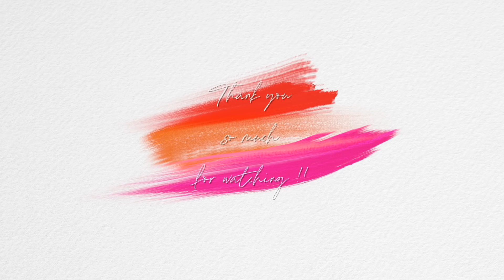【オトナも楽しめる❤️】ジルスチュアート縛りカラーメイク‹2022春コレ›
はー❤️画面からお花咲きそうなくらい可愛い❤️ @jillstuartbeauty の春コレ🌸

特にこの花びらをモチーフにしたアイシャドウパレットは、普段あまり「可愛い♡」物にひかれない私も、物凄い吸引力で惹かれwww 予約しました♪（香りがしない商品もあります！）

トータルでジルのアイテムでメイクしてみると、やっぱりいつもの雰囲気と変わって、新しい発見がありました🧐✨

パッケージや雰囲気から「ジルはちょっと私には合わないかなー」なんて思ってた方も、新しい自分を発見できるかもよー♡

▶️Powder:
ジルスチュアート　グロウインオイル ルースパウダー
01

▶️Blush:
ジルスチュアート　ブルーム ミックスブラッシュ コンパクト
20

▶️Brows:
ジルスチュアート　ニュアンスブロウパレット
02
ジルスチュアート　ムースブロウマスカラ
08

▶️Eyeshadow:
ジルスチュアート　ブルームクチュール アイズ
03, 04

▶️Lips:
ジルスチュアート　ルージュ　リップブロッサム
126

▶️Mascara:
ジルスチュアート　ブルーミングラッシュ　ニュアンスカーラー
02

▶️Blush Brush:
ARTISAN&ARTIST
熊野筆　パウダー(フェイス)＆チークブラシ‹1WM-BR02›

▶️Music
   GetBacc105v2 by DJ Grumble

▶️Tops
   UN3D.

▶️Earrings
   UN3D.

 【お仕事問い合わせ先】

 〒150-0002
 Chie Hidaka 宛